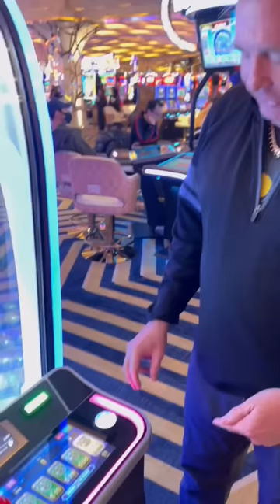Claw game for adults!